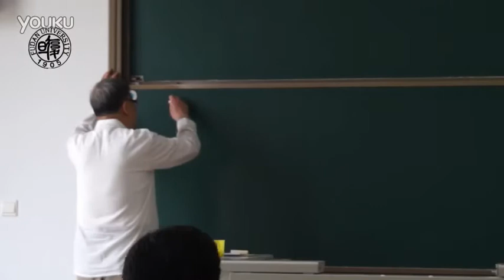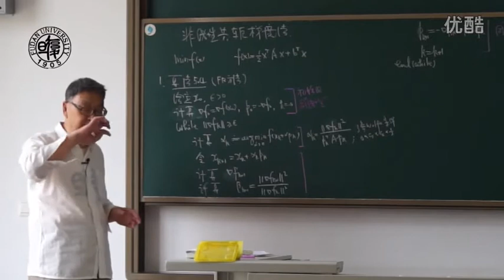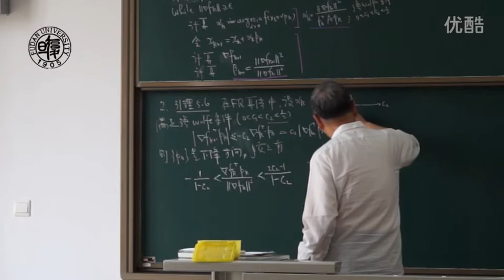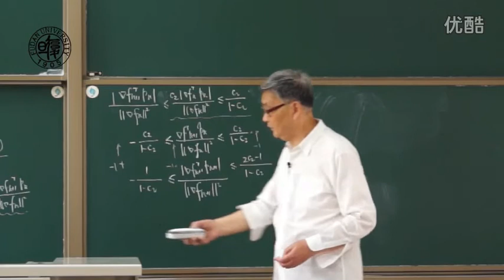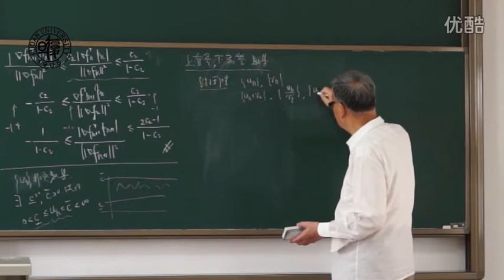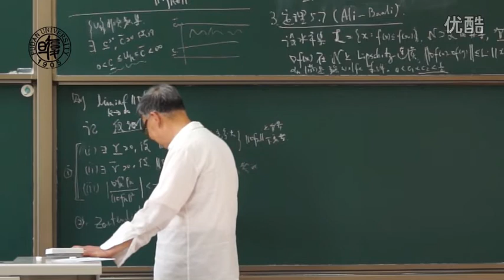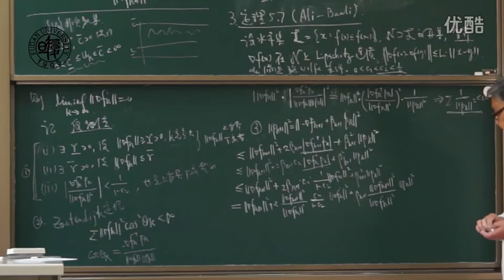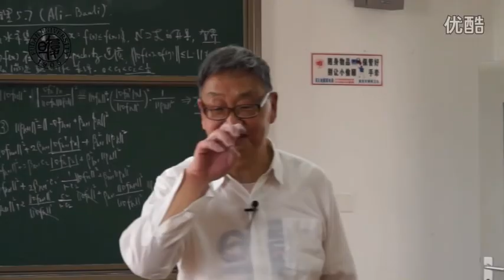Lecture 11 非线性共轭梯度法2